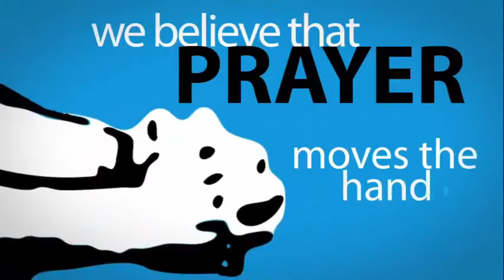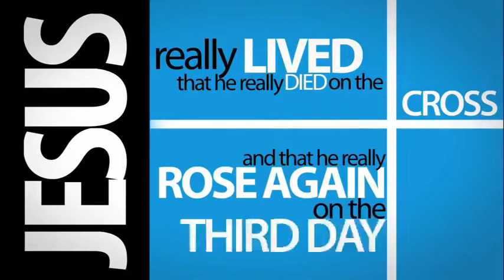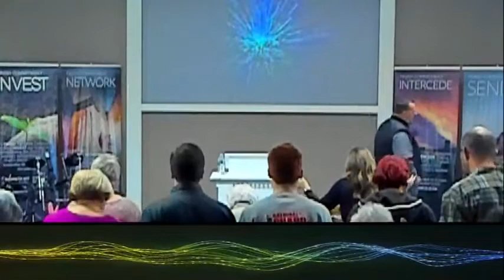Thanksgiving |Sunday Morning| November 28th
We are glad you are joining us today and pray that this message will touch you and your family!!
Come check out our Facebook page for updates and post ragarding the Church and Church events:
THANKS FOR JOINING, GOD BLESS!!